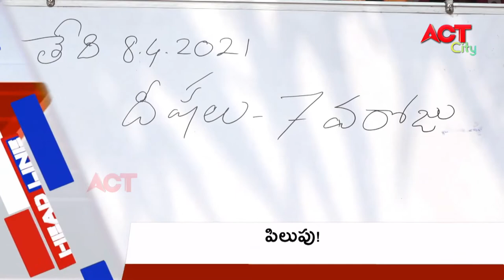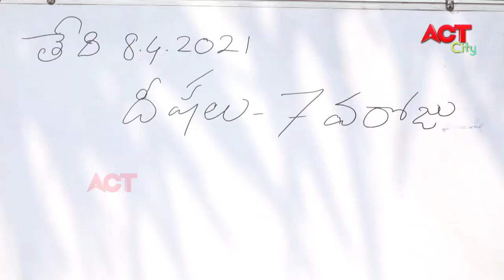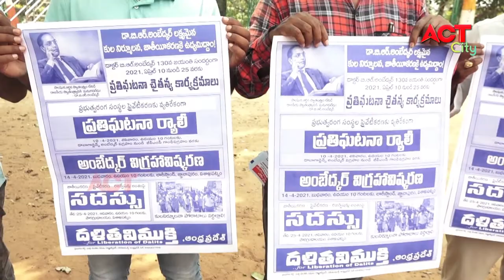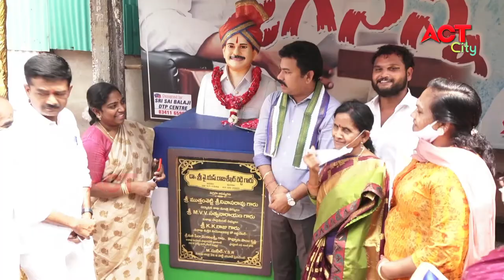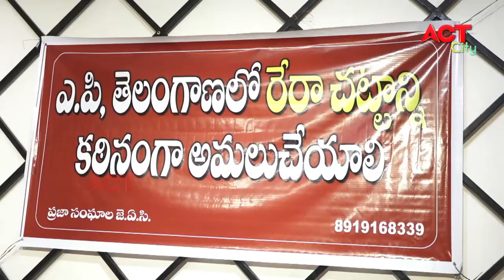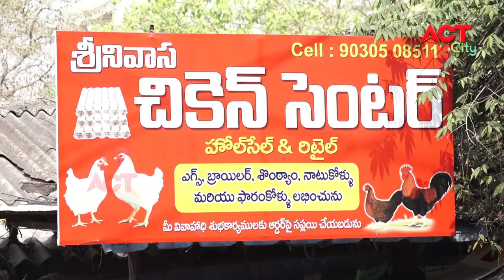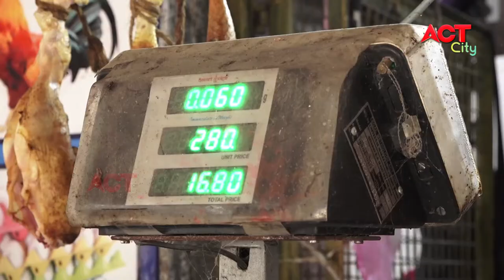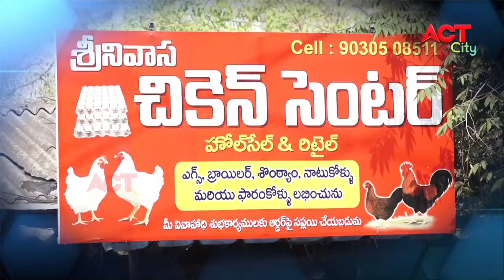MORNING ACT CITY VIZAG NEWS 08-04-2021